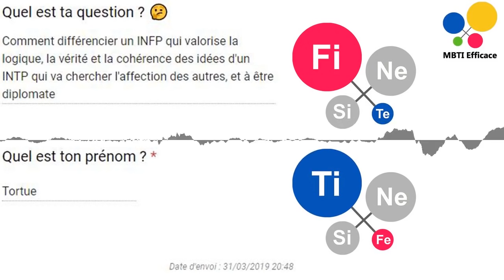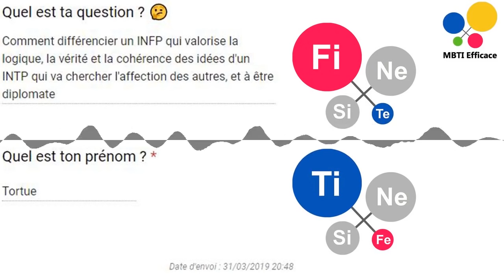Un INTP Émotionnel ? Un INFP Rationnel ? (MBTI)